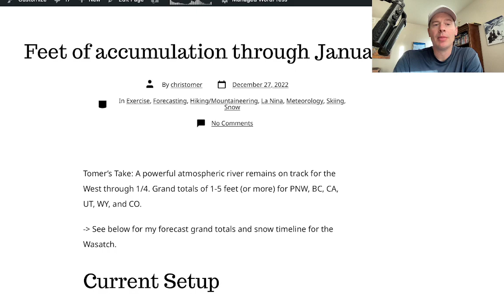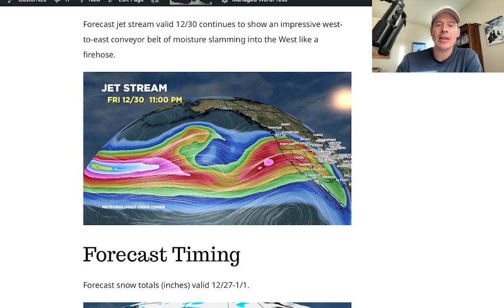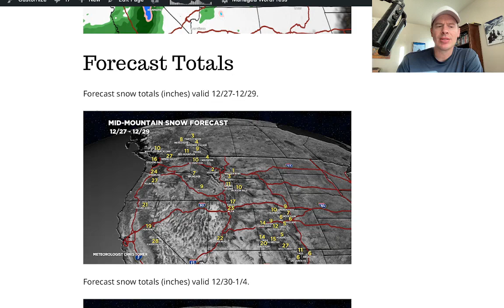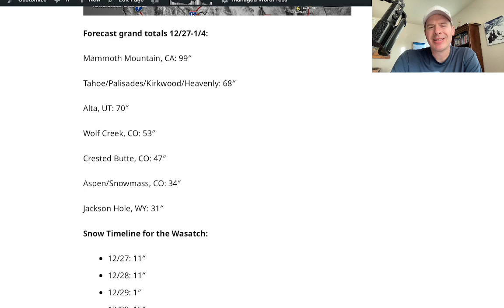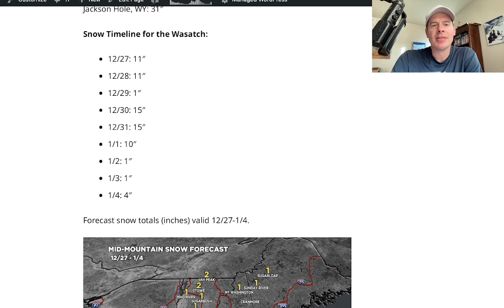Mountain Weather update 12/27, Meteorologist Chris Tomer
Feet of snow from this powerful atmospheric river 12/27-1/4.  4-5 different waves of moisture.